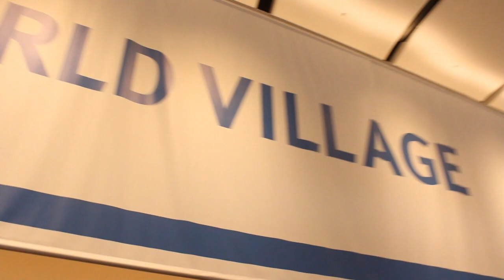Christopher Flaesch | EMC World 2013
Christopher Flaesch, CSC - Vice President of Global Delivery talks about Vipr with Dave Vellante and David Floyer at EMC World 2013 - theCUBE

Christopher Flaesch, VP of Global Delivery, CSC Managed Services, discussed the new ViPR release from EMC, sharing his unique perspective as a customer who has been testing the solution for a year, with theCube co-hosts David Floyer and Dave Vellante, live at EMC World 2013.

This major ViPR customer focuses on product management for storage as service offerings, mainframe offerings etc. "It was a long evolution to get to the diversity that we have," Flaesch said, and having standard approaches to technology deployment is key.

Testing ViPR first-hand

CSC has been working with EMC since last year on implementing ViPR, and the goal was to get it rolled out, a project that involved a good portion of the tech and implementation team, to test it and give feedback, stressing multi-tenancy aspects which were important to this particular customer.

"The most important thing for us is to define standards," what technology and what products the company is going to standardize on. "We need to add a software defined networking and compute to virtualize more of our storage," he added.

A diverse & global infrastructure

Describing CSC's  current infrastructure, Flaesch mentioned the current state is 67 data centers spread across the globe -- 100,000 x86 boxes, 75,000 mid-range boxes and more, all part of our legacy infrastructure. "Now the tools are mature enough, our partnerships as well, to make strides in this direction," he said, related to the ViPR implementation.

Software-defined storage (SDS) means "you are no longer constrained by the traditional cloud storage." The value of SDS is that it embraces the diversity the company has in its storage estate and the fact it allows it to create its own API, for example. "We can make our own decision about building and API" and integrating it into our platform.

"The underlying architecture of ViPR is quite innovative and modern. We need to be in a position to make the decisions that are best for our business," Flaesch explained. Being able to implement ViPR and develop APIs for the array storage the company has is very valuable.

"For all of our customers, we typically work there when the decisions were made for the infrastructure they have in place," Flaesch said,mentioning that this led to the understanding that there is no perfect system that answers all the questions. In a speed-to-market environment, ViPR allows the company to integrate faster.

"The challenge for us is setting priorities and determining where to integrate, which APIs are most valuable for us" and then, in the multi-tenancy environment, being able to say which customers does such an implementation affect. CSC's target is to get to a point where we can manage ViPR with its own set of tools, which would translate into a competitive advantage.